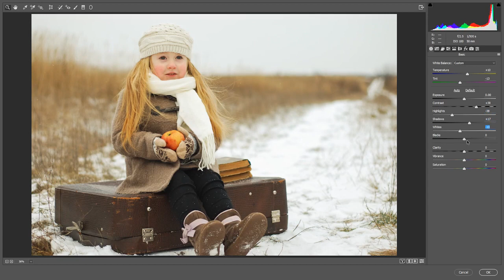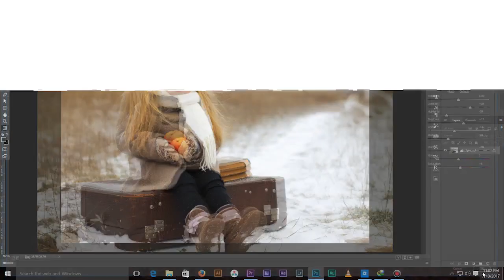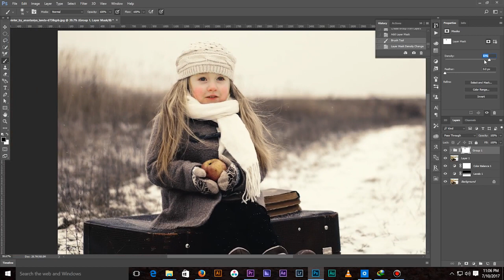Adobe Photoshop CC Tutorial I How To Keep Skintone Realistic